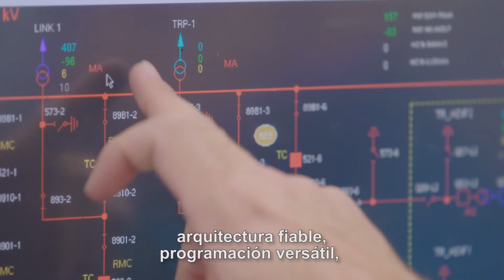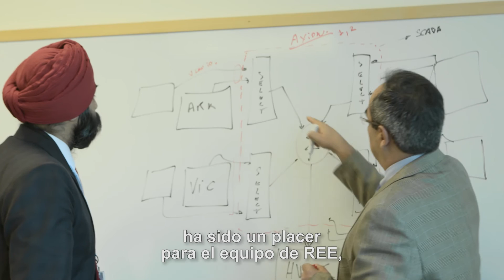Vídeo sobre el sistema MFE para la interconexión eléctrica entre España y Francia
MFE (Modos de Funcionamiento del Enlace) es un sistema autómata que aporta los datos remotos que necesita el sistema de control del enlace para modular consignas de potencia dentro del modo de funcionamiento que esté activo.

Se trata de un automatismo para modular el flujo de potencia por el enlace HVDC que utiliza la tecnología 61850 con mensajes goose analógicos sincronizados y la tecnología IEEE C37.118 para la sincronización de fasores. Capta parámetros de las interconexiones AC entre España – Francia y de la red próxima a Santa Llogaia para enviarlos por una red de comunicaciones dedicada.
Más información en nuestra sección Red 21 de la web corporativa